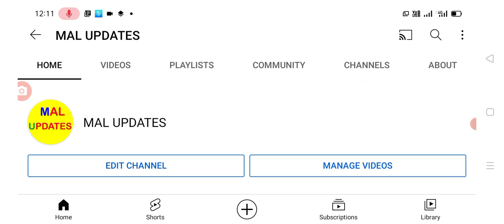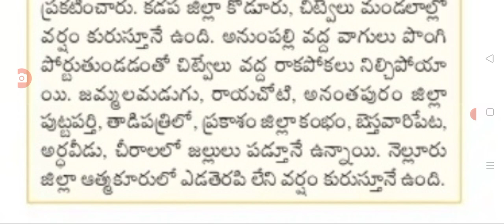రేపటి నుంచి ఈ నాలుగు జిల్లాలకు రెడ్ అలర్ట్ జారీ heavy rains are coming into AP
Hello everyone today update is AP weather report released heavy rains are coming into AP .@malupdates